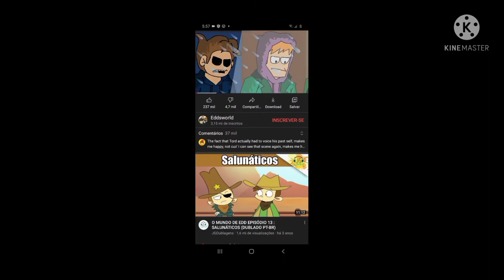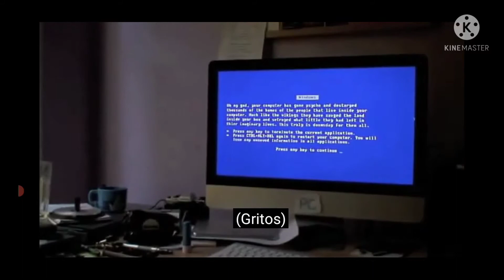Teoria tord clone